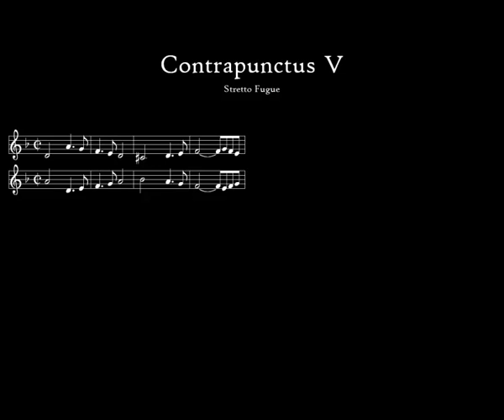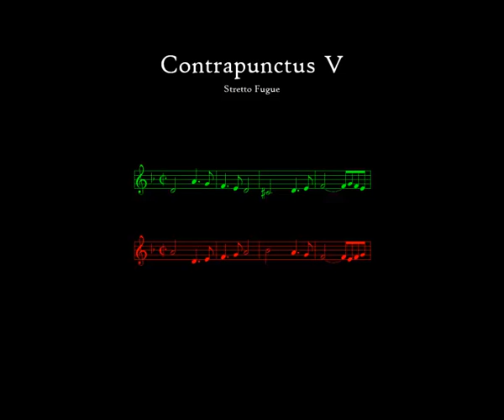Contrapunctus 5 by J.S. Bach, arr. for wind band by Kenneth Amis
On January, 16, 2010 Kenneth Amis lead the Lynn University Wind Ensemble in a live multimedia performed of J.S. Bachʼs complete The Art of Fugue. These animations were displayed on a large movie screen during the performance and the musicians surrounded the audience. To read full details of this performance and see how other fugues were treated go

0:00 - Intro
0:44 - Contrapunctus V